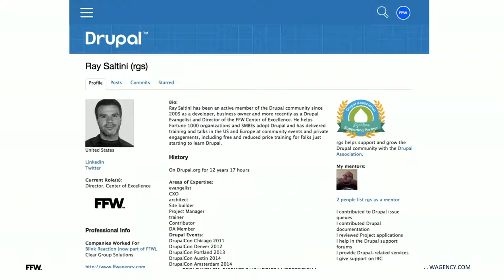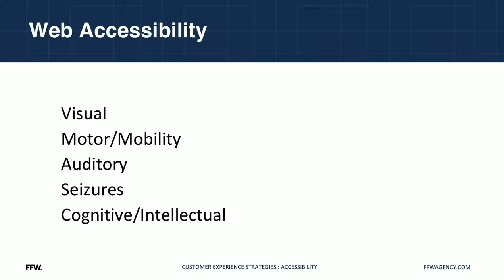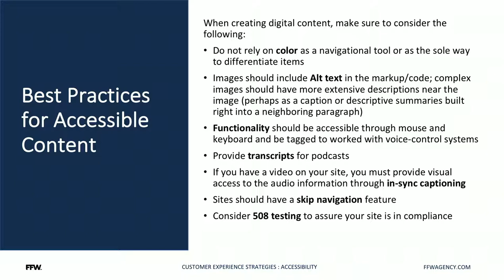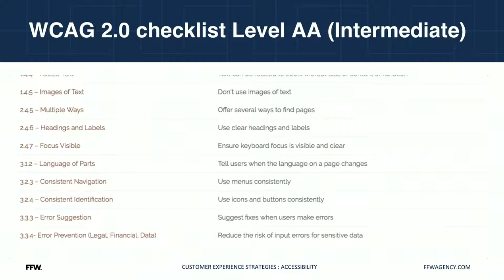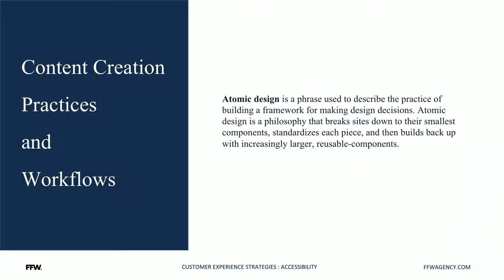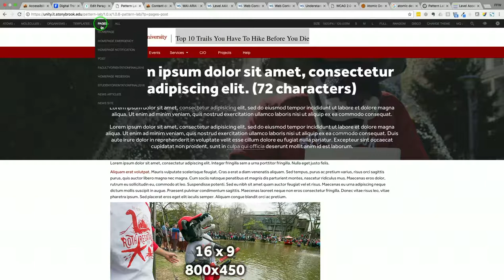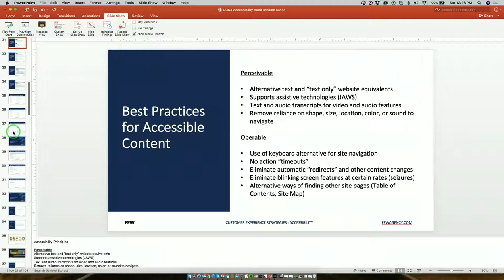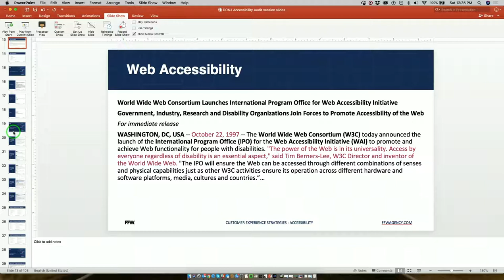Accessibility Audit Strategies to Ensure Continuous Compliance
Ray Saltini

Accessibility planning and compliance is an important and often-neglected aspect of digital strategy. Failing to comply with accessibility standards is a serious problem for users and property owners from all segments.

This session builds on our experiences at FFW helping clients audit their accessibility levels, prepare for increased performance and create systems leveraging Drupal 8 and other technologies that will help ensure continued access. In this class you'll learn:

    The social and business drivers behind accessibility
    Measurement tools, resources and strategies
    Technical best practice and oversight
    Content creation practices and workflows